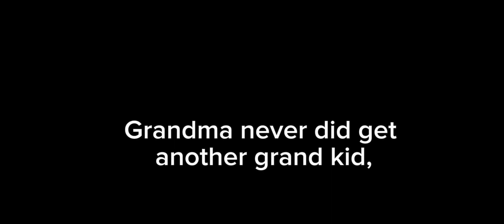GRANDMA'S HERE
Grandma Patty came to visit

Audio: Grandma's here meme